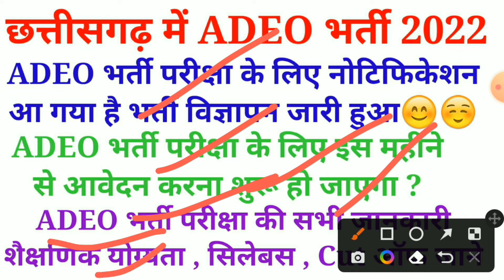छत्तीसगढ़ में ADEO भर्ती 2022 || भर्ती विज्ञापन जारी || दिशा निर्देश जारी || cg new vacancy 2022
cg adeo vacancy 2022 ke baare mein